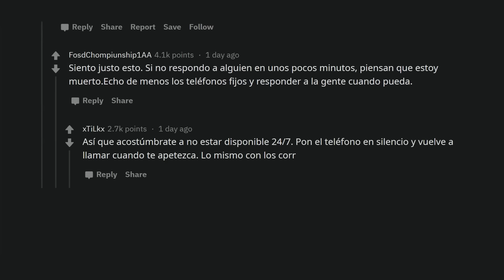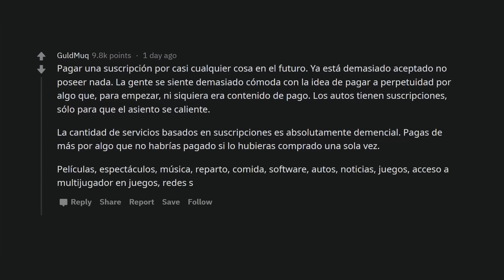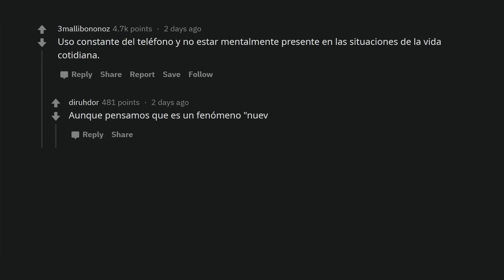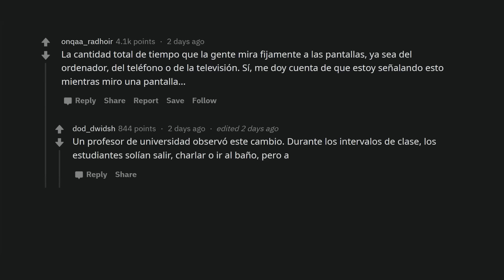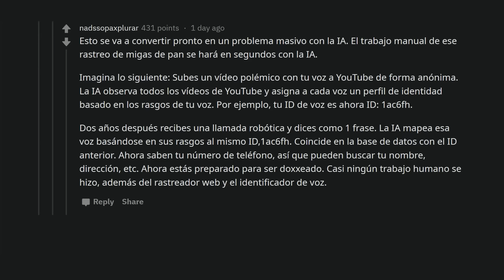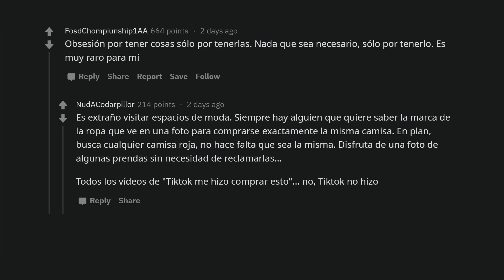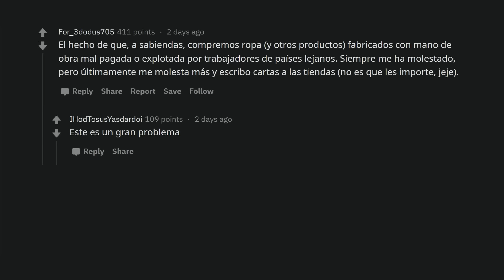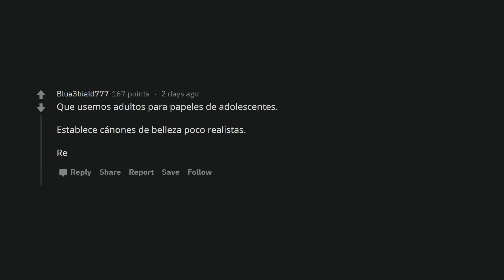¿Qué partes de la cultura actual son aceptadas pero son absolutamente extrañas?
Cuando te pones a pensarlo, muchas de las cosas que damos por sentado son súper raras.